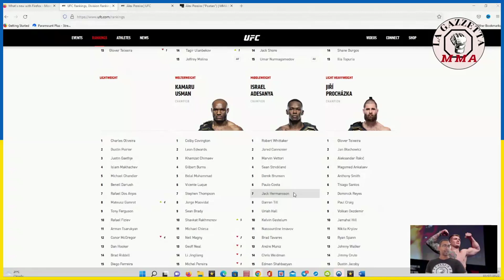VETTORI DEVE ASPETTARE.. ADESANYA VS PEREIRA PROSSIMO INCONTRO TITOLATO